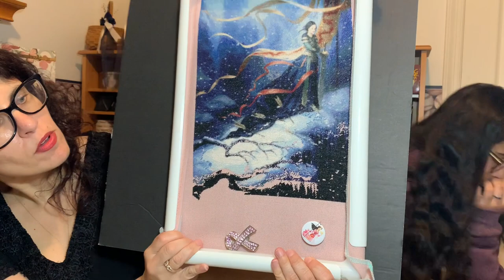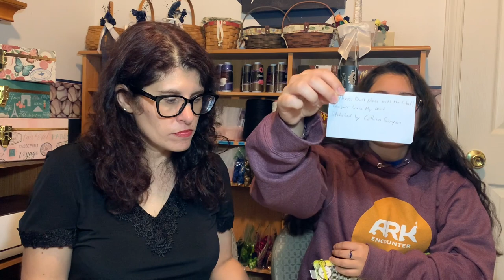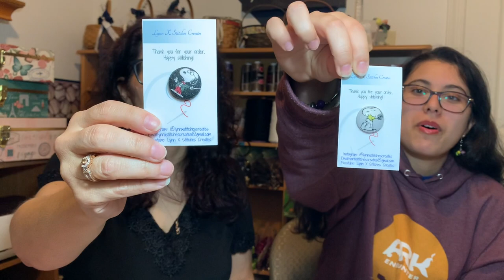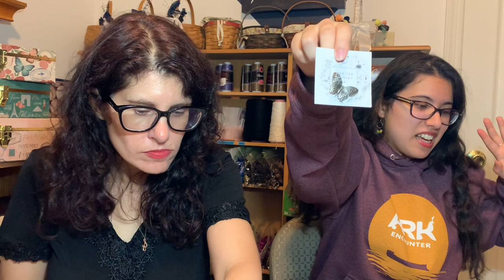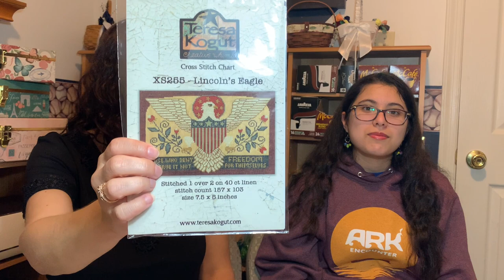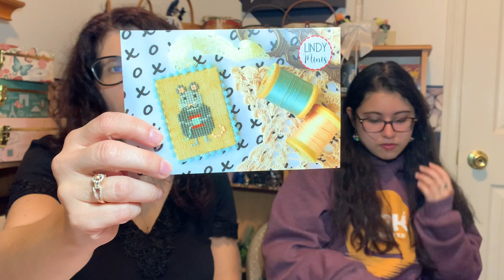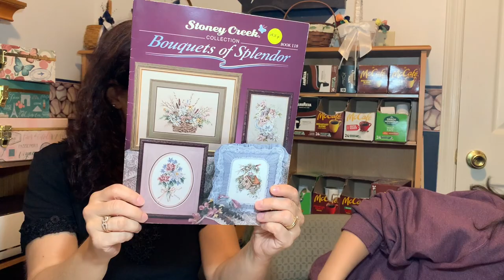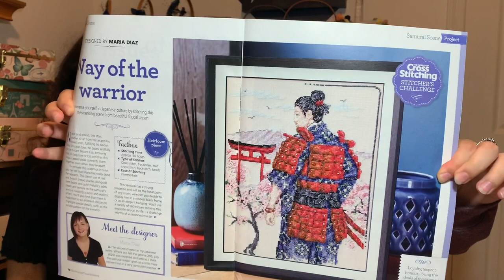Flosstube #46 Stitchcon Haul, Oh MY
Happy Mail:

Corrin & Colleen Simpson
Mertztown, PA 19539